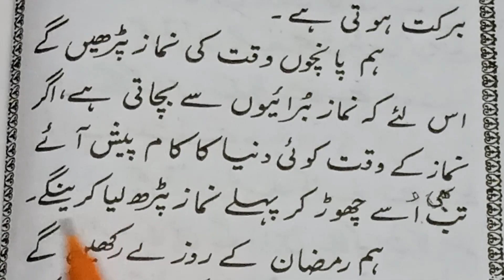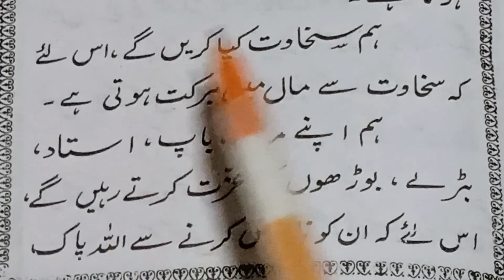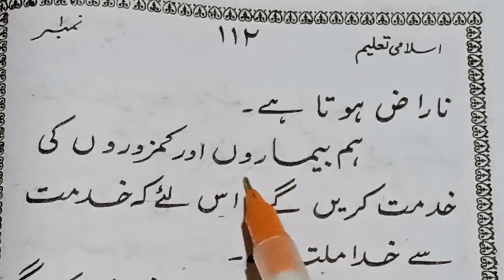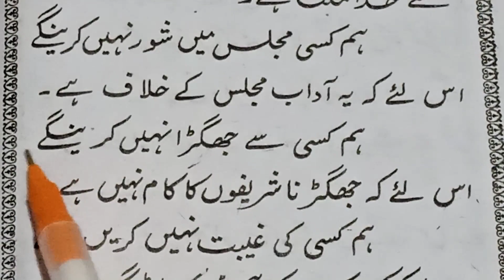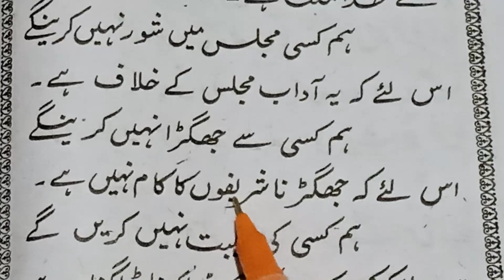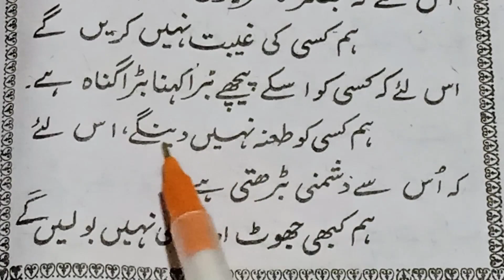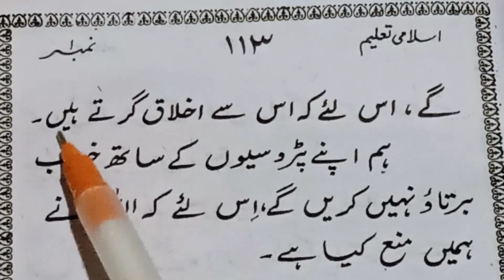islami talim with gujrati translation | hum kya karenge | part#74 | page#110 | @rafiknazak sitpon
hum kya karenge
islam ki talim
islam kya sikhata he